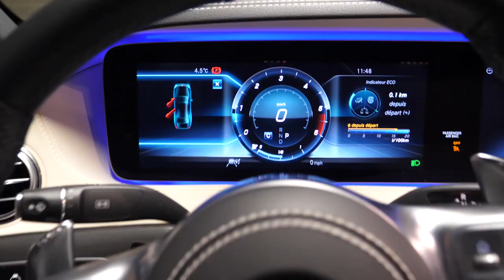Selin Engin Düğün Klibi By Elite Productions